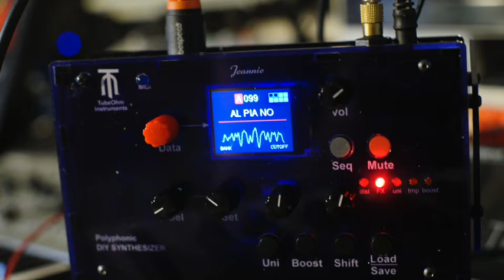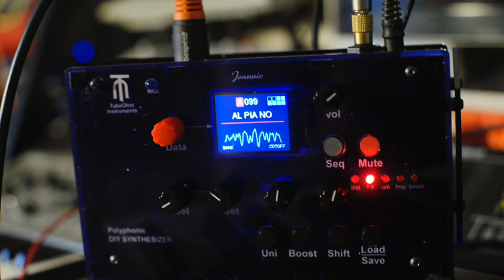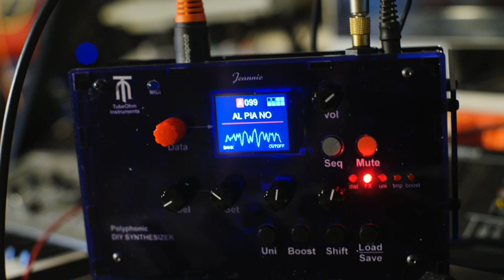JEANNIE DIY SYNTH - PIANO 099 -RAVEL- MIDI CLASSICAL MUSIC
JEANNIE DIY 8 POLY SYNTH made by TubeOhm